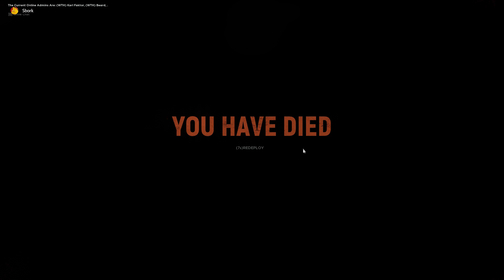Hell Let Loose - Understaffed Sherman cruising through the snow on Foy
Can't wait for the Sherman Jumbo so this map can finally be historically accurate.